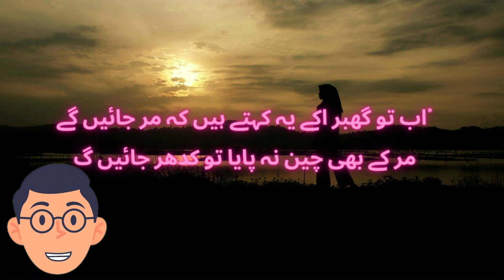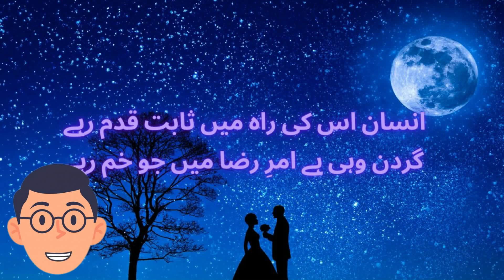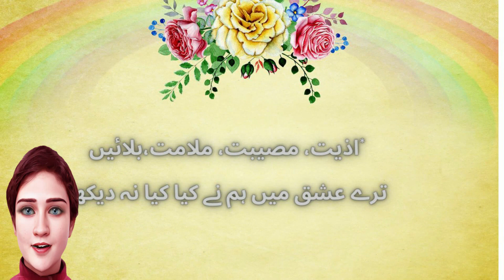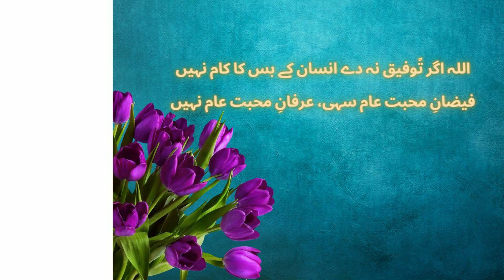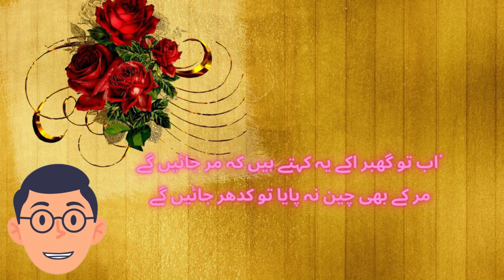Urdu Bayat bazi /Urdu poetry/ Islamic poetry/بیت بازی/ شاعری/ اسلامی شاعری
My channel LET US LEARN WITH WAQAR. you  will learnt about Urdu poetry.

. استقبالیہ اشعار
,نظامت کے لیے اشعار
,نقابت کے اشعار
,صدر کے استقبال کے لیے اشعار
,مہمانوں کے استقبال کے لیے اشعار
,خطبۂ استقبالیہ,نظامت کے اشعار
,دعوت کے لیے اشعار,نعت کے اشعار,
welcome poetry,
welcome poetry in urdu hindi,
poetry,welcome poetry in urdu,
two line welcome poetry in urdu
\welcome party poetry,guest welcome poetry,
urdu poetry on welcome,
heart touching welcome urdu poetry,
welcome poetry in urdu for school function,

Thanks